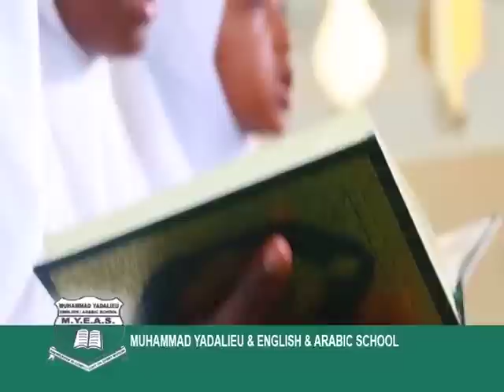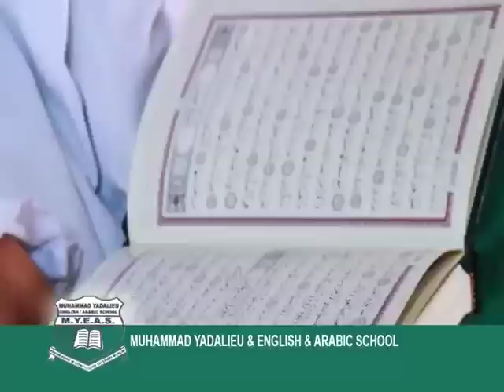AJA MAI SAVAGE ( MUHAMMAD YADALLEH SAVAGE ARABIC SCHOOL)